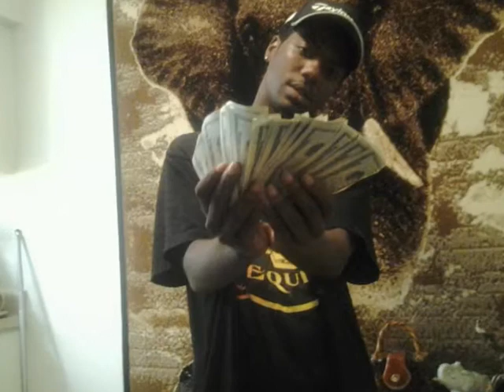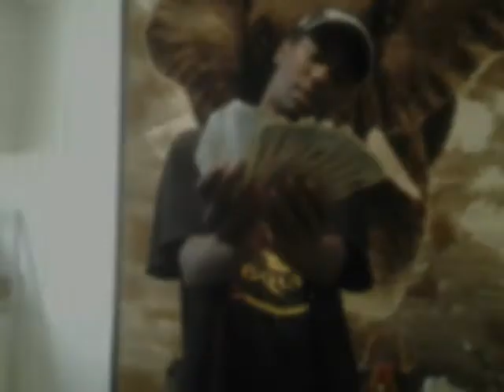IN DA CLUB CERTIFIED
Ringa Man, Yung Treal (Just Vibe), Snap, Yung Star, 1 Tae, & Yung Trip